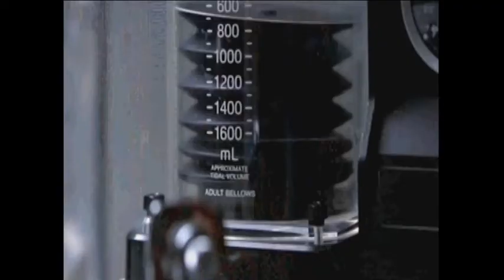Our Olivia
Description